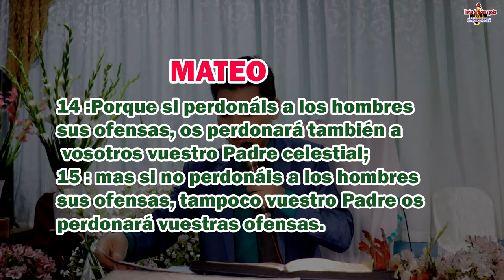Prédica muy BONITA Ps. Evangelista: Juan Huicho Lapa 👉Tema: ÉL PERDON😭😥 👉En Vivo desde Pichari